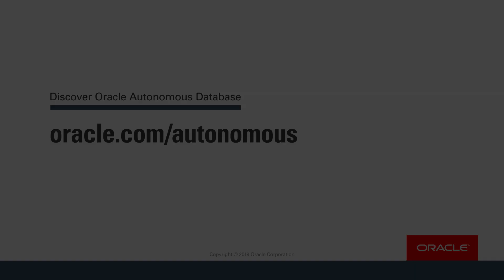Oracle Database 19c: Application Continuity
Video introduction to achieving continuity of applications using Oracle Database 19c.